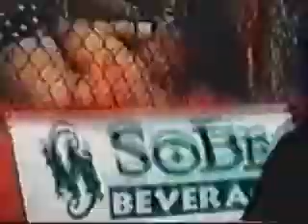Bryan "Pain Inducer" Pardoe - Let The Bodies Hit The Floor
A collection of Bryan "Pain Inducer" Pardoe fight clips. Music of Drowning Pool - Bodies (Let The Bodies Hit The Floor)